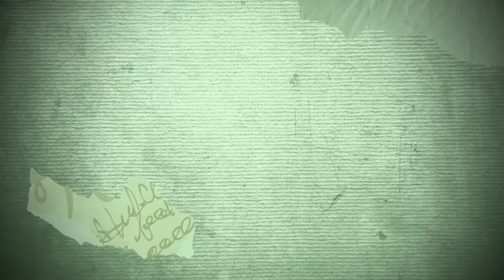Every Time Colin Rejected Penelope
Bridgerton season 3 is soon here and there is no better time than now to refresh our minds with all the moments Colin has rejected Penelope..